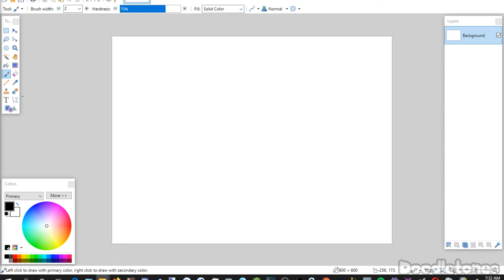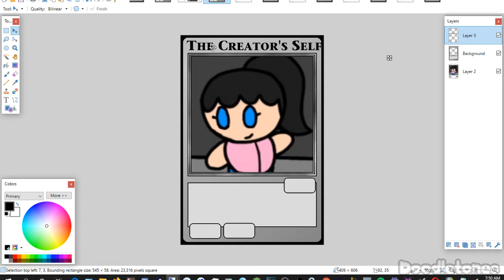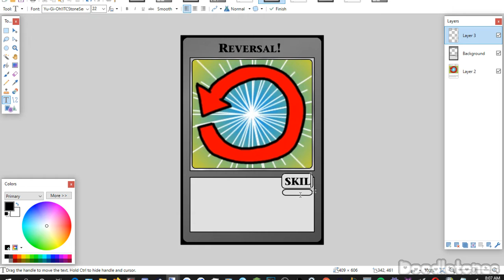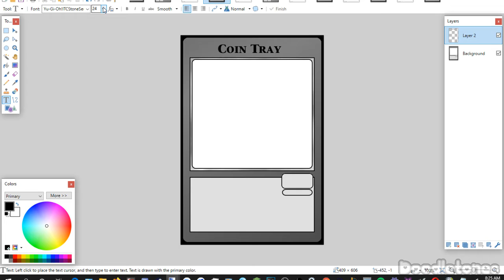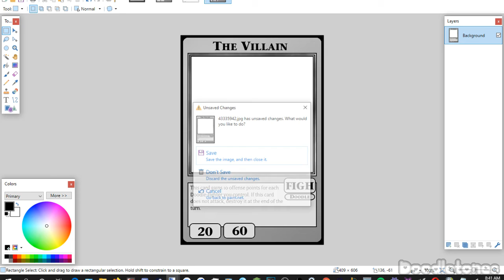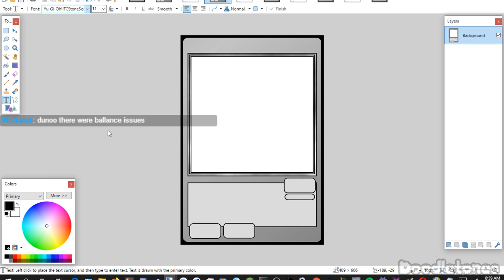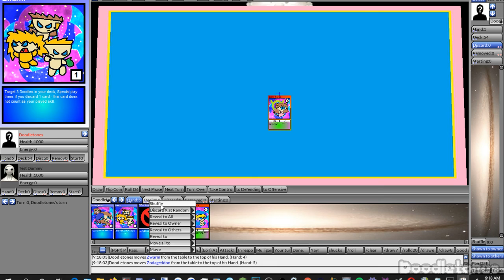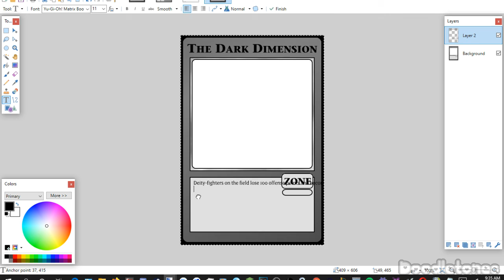Card Game Stuff - Translating Card Templates